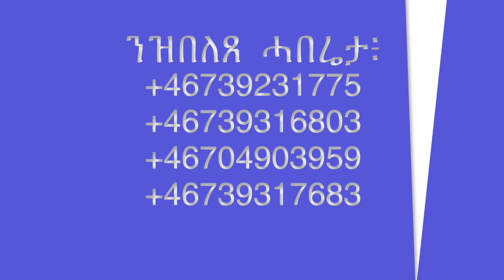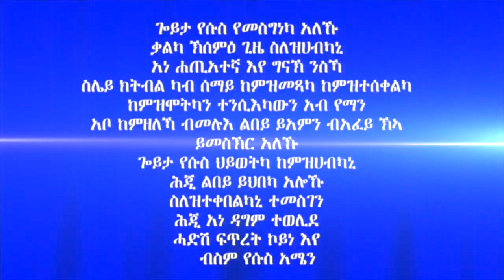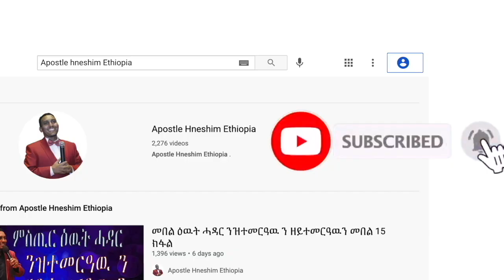"ብ እኡዶ ብ ኣና?" ብሃዋርያ ሕነሽም ኢትዮጵያ